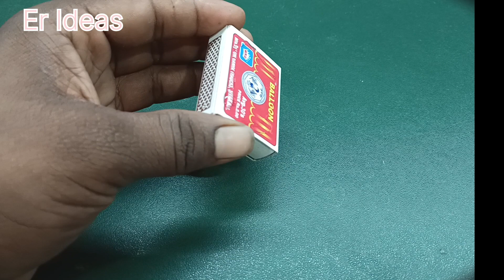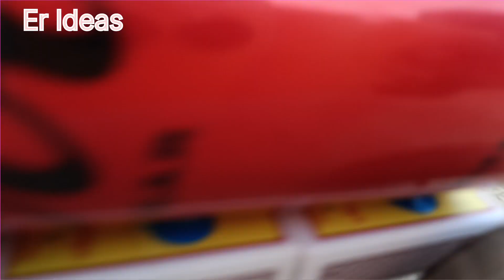diy tractor mini tractor trolley mini tractor videos tractor video mini tractor toy#dc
Scince Project[diy -tractore supplay water tank]dc